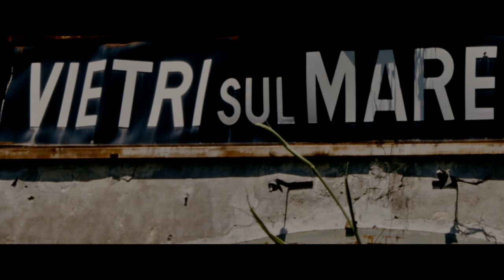TERRE COTTE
documento di lavorazione
Vietri sul Mare / Napoli, 2020